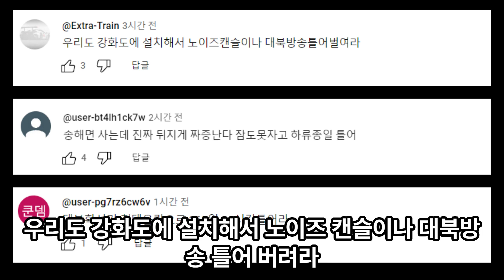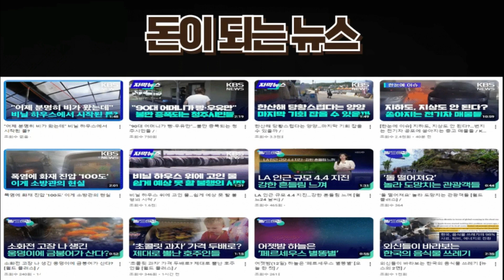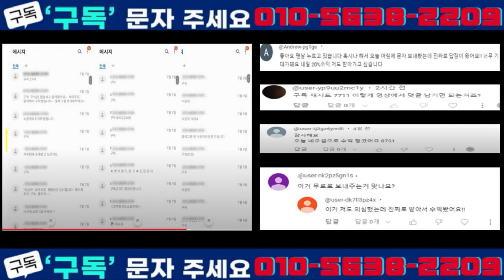'최고 85데시벨' 북한 시도 때도 없는 사이렌 소리에 고통받는 주민들